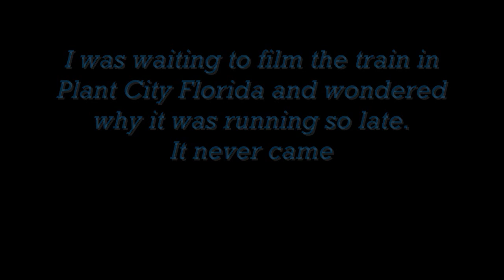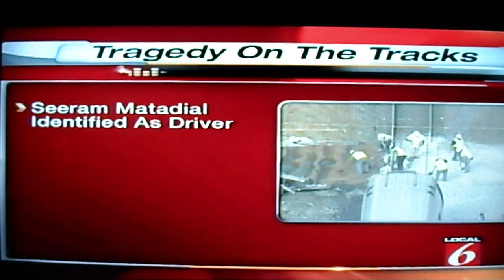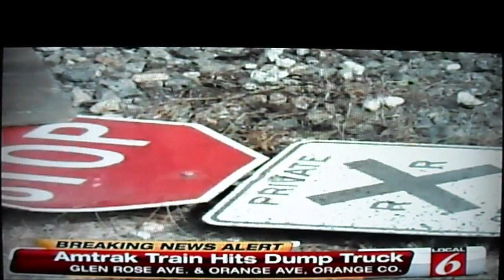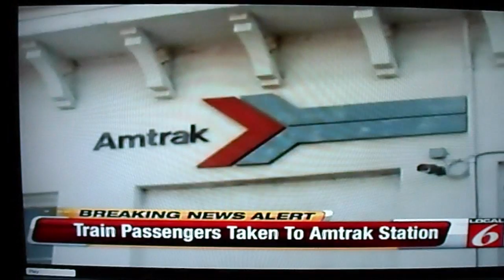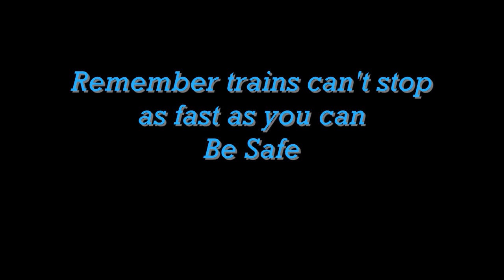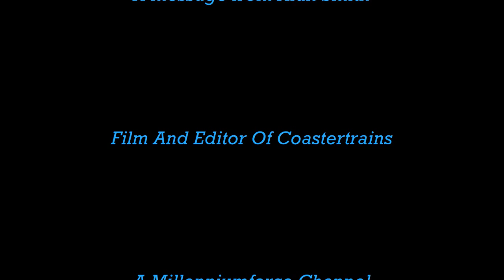Amtrak Train Silver Star Crashes Into Dump Truck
This is a video I put together of the Amtrak Train The Silver Star number 91 crashing into a dump truck near Orlando Florida on November 29, 2012.